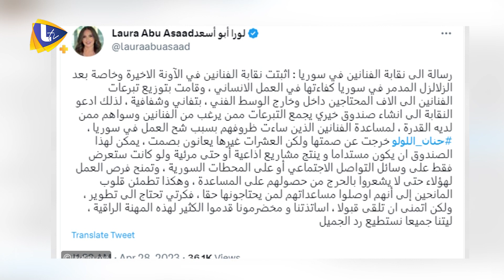أصالة تدخل عالم الأفلام .. رباب كنعان مستاءة من صورتها و لورا أبو أسعد بنداء استغاثة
أصالة تدخل عالم الأفلام .. رباب_كنعان مستاءة من صورتها : انشالله مبسوط يللي عملها .. و لورا_أبو_أسعد بنداء استغاثة